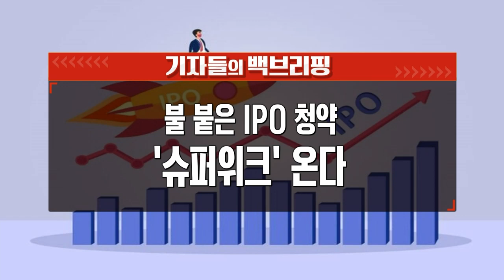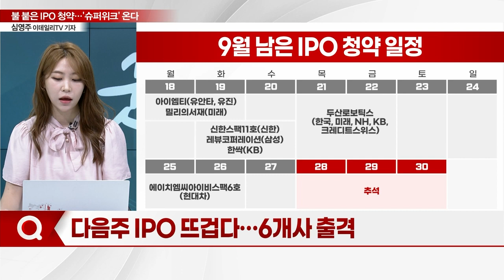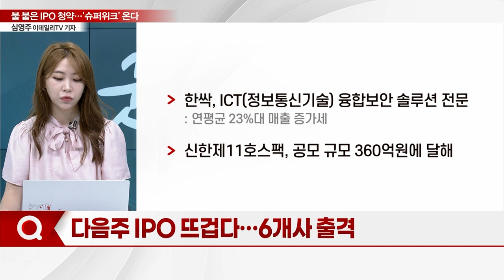불 붙은 IPO 청약… '슈퍼위크' 온다_기자들의 백브리핑 (20230915)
Q. 다음주 IPO 뜨겁다… 6개사 출격
Q. 추석 연휴 전 슈퍼위크… 주목할 기업은?
Q. 공모주 청약 쏟아진다… 유의점은?